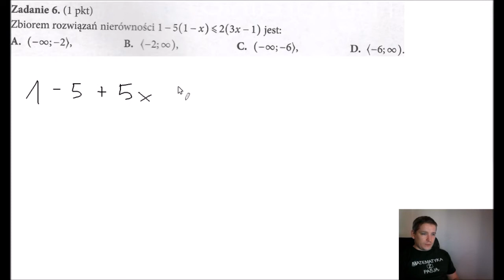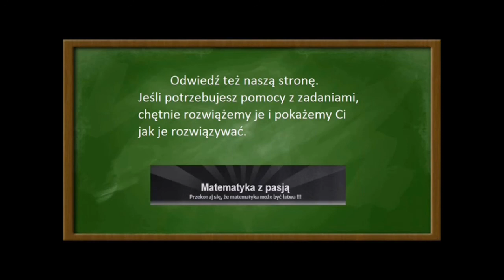Teraz matura poziom podstawowy 1 zestaw zadanie 6